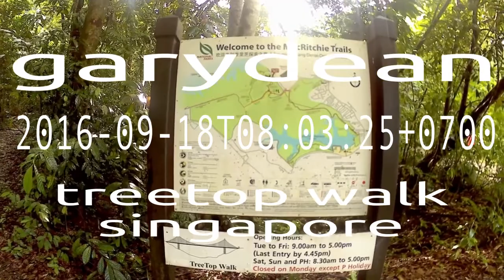garydean | TreeTop Walking Trail, Singapore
The TreeTop Walk is part of MacRitchie hiking route around a water catchment reservoir in central Singapore. It features a spectacular, free-standing suspension bridge.

The distance to the entrance of the TreeTop Walk is approximately 4.5 km (1.5 - 2 hr walk) from
the MacRitchie Reservoir Park. A round trip including the TreeTop Walk is about 7 km to 10 km
(3-5 hrs depending on your walking pace).

This video is of the TreeTop Walk section of the trail, and has been sped-up 4 times.